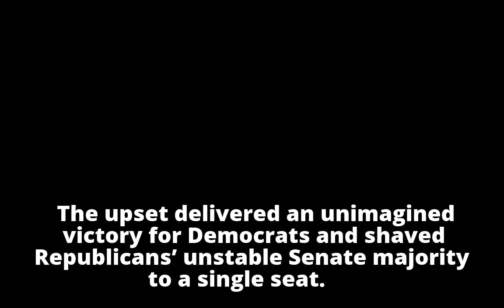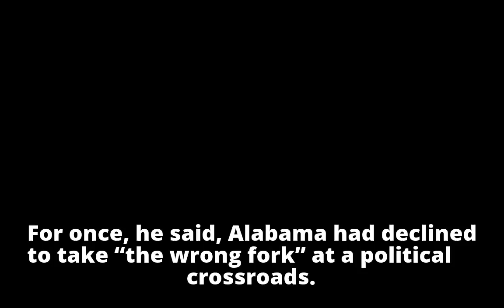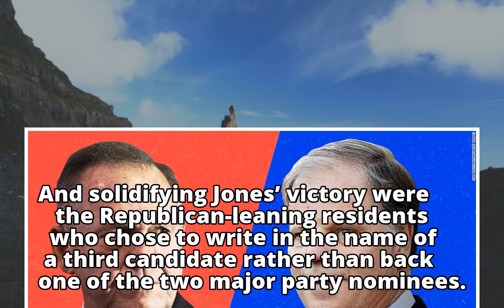Once a long shot, Democrat Doug Jones wins Alabama Senate race